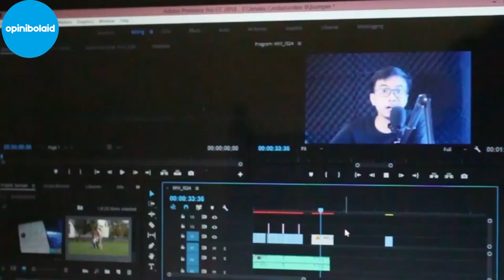Kenapa Rambut Vidal Seperti Ultraman?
Halo teman opini penikmat sepakbola, Video ini membahas tentangKenapa Rambut Vidal Seperti Ultraman? Semoga video tersebut bermanfaat

Kalo menurut Lo Kenapa Rambut Vidal Seperti Ultraman? tulis di komen yak
Opinibolaid merupakan channel youtube yang membahas tentang sepakbola eropa. Mulai dari liga inggris, italia, german, spanyol dan masih banyak lagi

Secara spesifik channel ini akan membahas tentang seorang pemain sepakbola, kabar dan strategi sepakbola
Selain dari berita chelsea, channel opinibolaid juga menghadirkan berbagai macam berita unik seputar sepakbola, mulai dari ketika di lapangan ataupun di luar lapangan, jadi jangan lupa untuk subscribe channel ini ya

Editor : Luthfi Antrasena